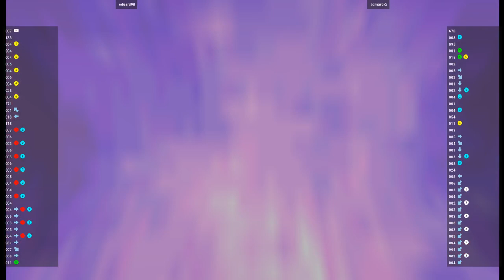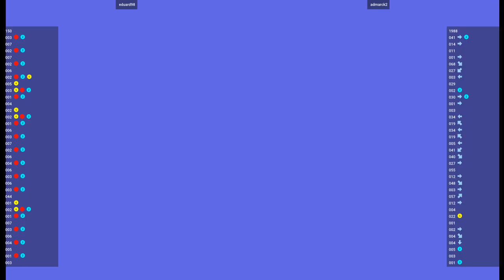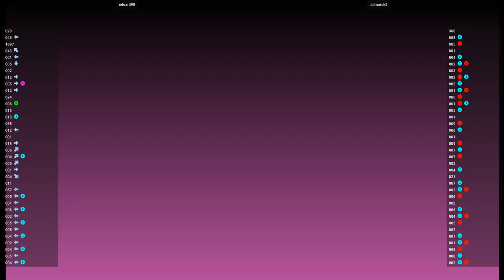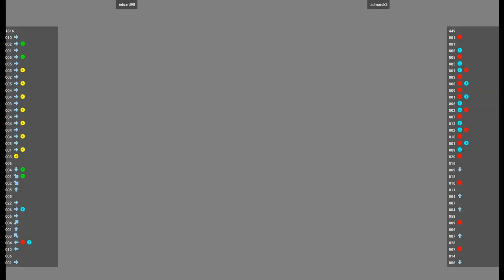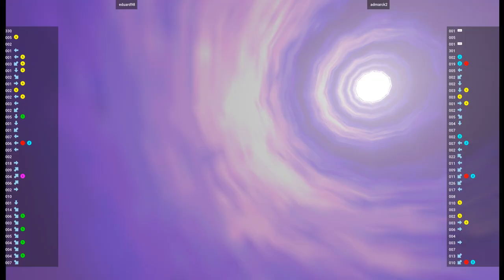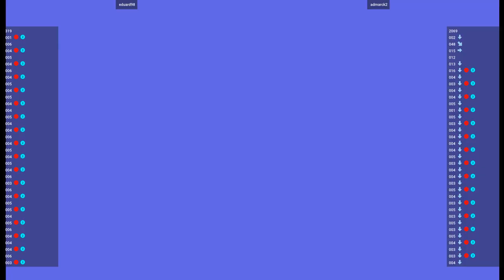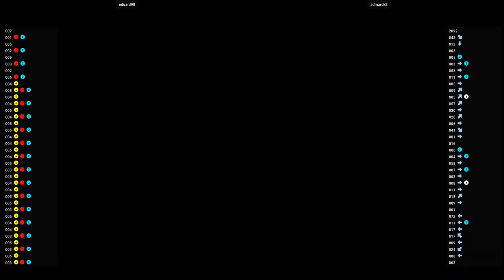MVSC2 🕹 eduard98 VS admarck2